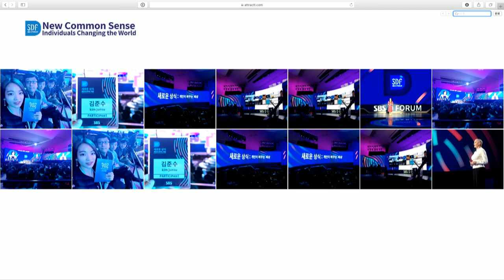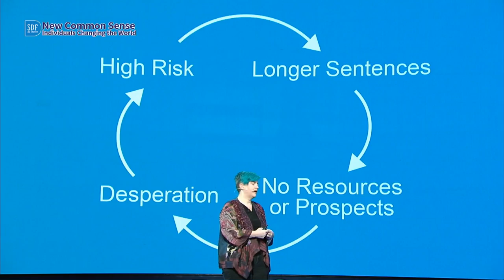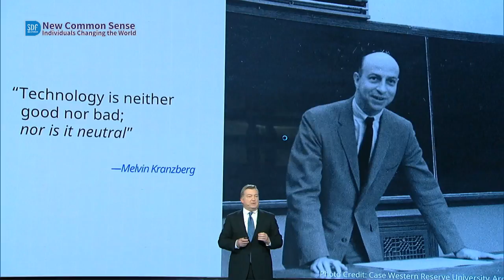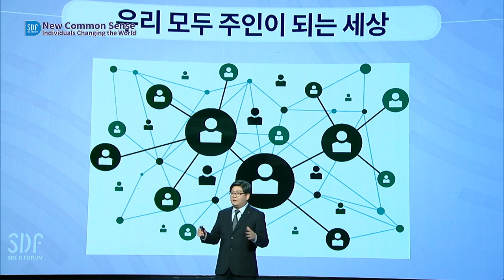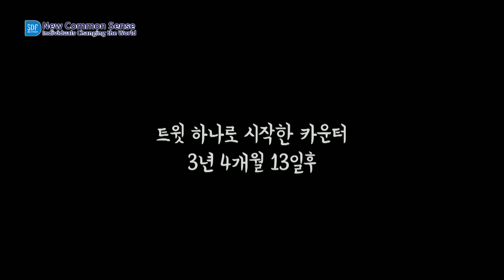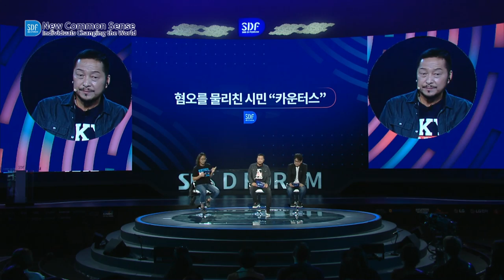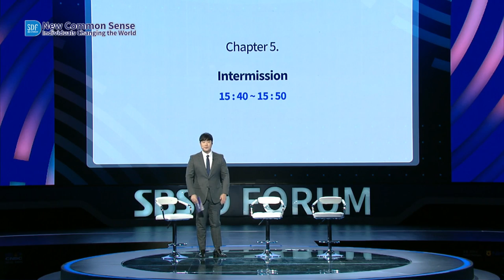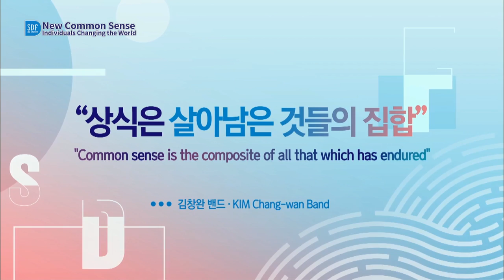SDF 2018 / A New Common Sense: Individuals Changing the World / ENGLISH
A New Common Sense : Individuals Changing the World

During Korea’s “candlelight revolution,” ordinary Korean people rallied together to protest corruption in the political system and ultimately brought about the impeachment of the sitting president. The MeToo and WithYou movements shed light on sexual violence perpetrated by those in power, and survivors and their supporters, first in the United States and now around the world, continue to make their voices heard. The student-led anti-gun campaign in the United States saw young people take collective action in the wake of successive school shootings, leading to the passage of tougher gun control legislation. More recently in Korea, accounts have continued to emerge of how skewed power dynamics have enabled gross abuses of the privileges associated with authority, wealth, and status. All around, problems long suppressed or left unquestioned are rising to the surface. Voices calling for change have been joined by voices expressing support and solidarity. Together, they are challenging practices and norms that have persistently undermined justice, equality, and human rights in Korean society, and that always seemed too deeply rooted to ever change.
In today’s “free-for-all” world of worsening economic polarization and defunct social safety nets, simply surviving has becoming a struggle. Yet in the face of such mounting pressures and challenges, there is a growing recognition that the issues that affect us as individuals affect us as a society, and that speaking up is not a luxury but a necessity. Against this backdrop, social media and new forms of media technology are providing a platform for people in different regions and communities to tell and spread their stories and come together in mutual support.
Under the theme “A New Common Sense: Individuals Changing the World,” the SBS D Forum 2018 will examine the substance of the “new common sense” taking shape amid the disintegration of entrenched practices and ways of thinking and explore how individuals empowered in their connection to one another are ushering in real, tangible change. Moreover, it will consider what kinds of policies, technologies, and social systems are necessary to ensure that such changes do not end as one-off developments but rather become the impetus for genuine transformation, as well as what measures can be taken to address and overcome the accompanying challenges.